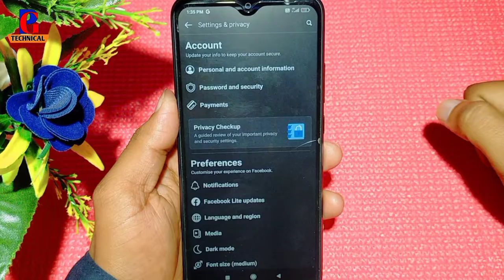facebook lite par email id hide kaise kare !! how to hide email address in facebook lite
fb lite me email ko kaise chupaye